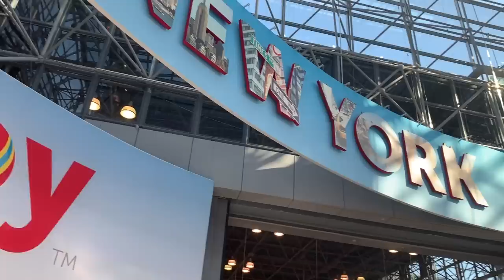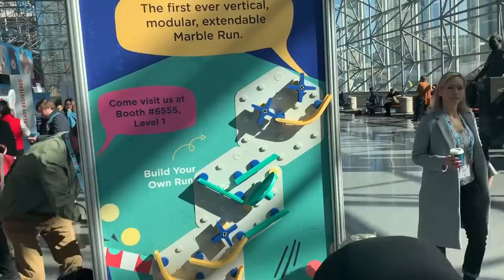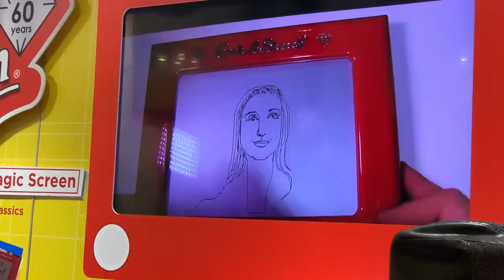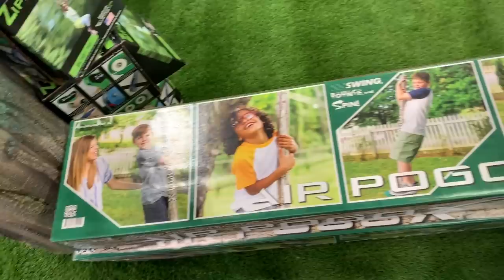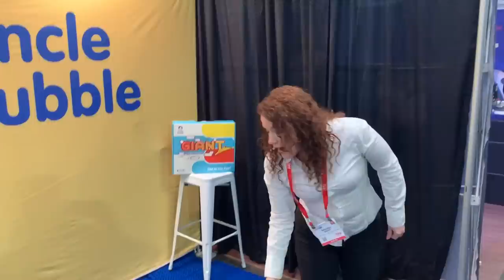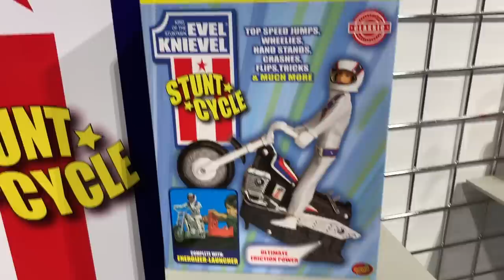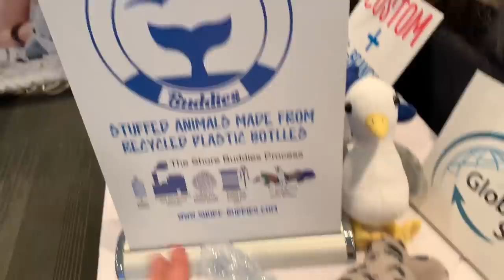Biggest toy show in the world! Behind the scenes at the New York Toy Fair!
We get a special pass to visit the exclusive industry only New York Toy Fair! Watch as we get to see some of the coolest toys on the market and see what it’s like to visit the New York Toy Fair as a I look for new products for our shop.